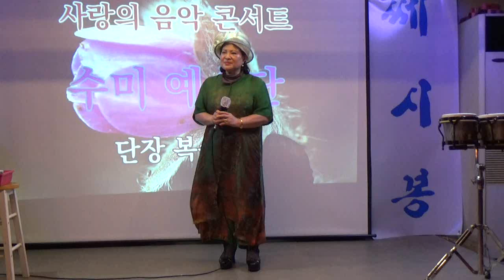수미예술단 /가수구현아 /당신을 만나 원곡복수미 /종로명소쎄시봉 2023 08 05